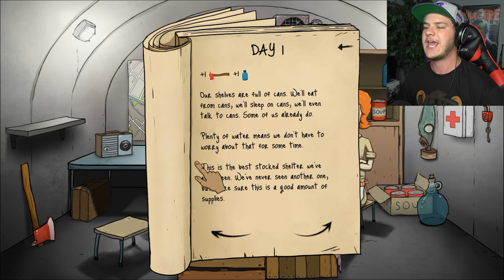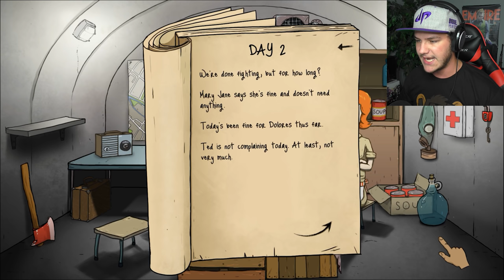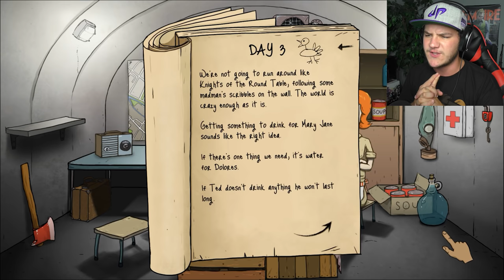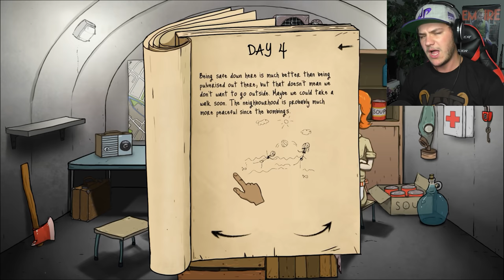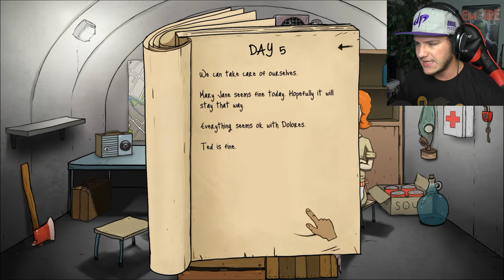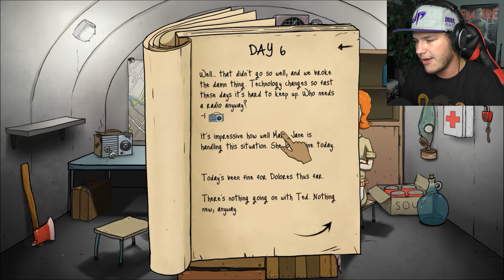SILLY TED | 60 Seconds #1